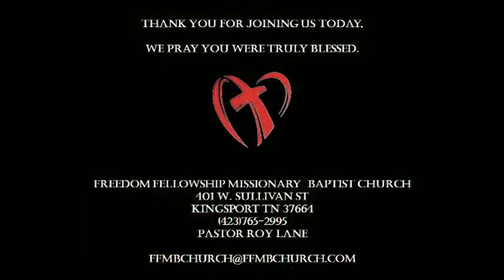Resting In Jesus II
11 23 14 Sunday Night